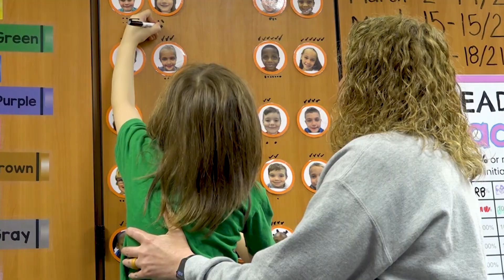National Principal Appreciation Courtney Koszyk Beiger Elementary 2024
"National Principals Month" is celebrated in October to recognize and thank school principals for their important role in schools and communities.  School City of Mishawaka would like to thank Courtney Koszyk for her dedication to Beiger Elementary School.  Mrs. Koszyk and her staff are making a difference every day.